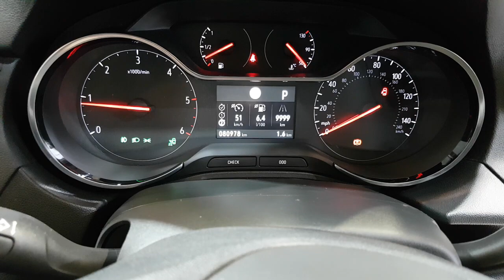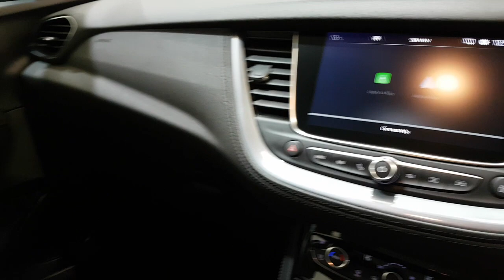2019 Vauxhall Grandland X AUTOElite Nav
Here is a video of our RXZ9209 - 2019 Vauxhall Grandland X AUTOElite Nav  27,995. Please contact SALESMAN NAME to arrange a test drive today.